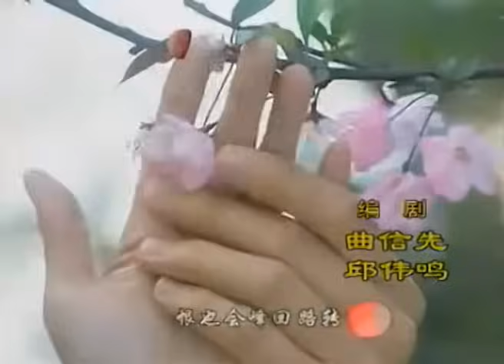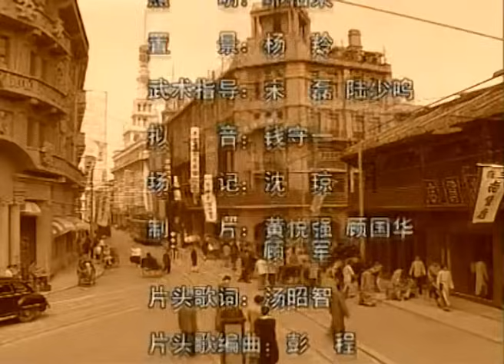【最新電視劇】步步深陷 第1集（鐘漢良，林誌穎領銜主演）